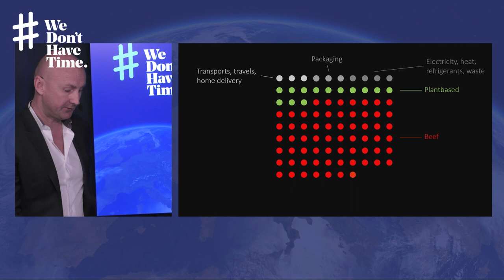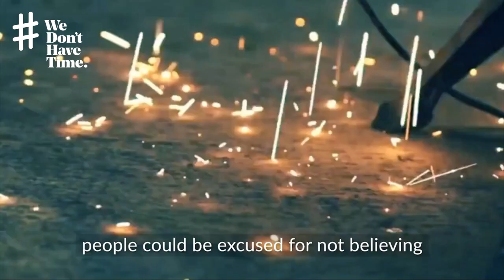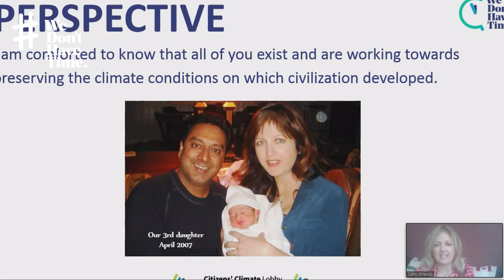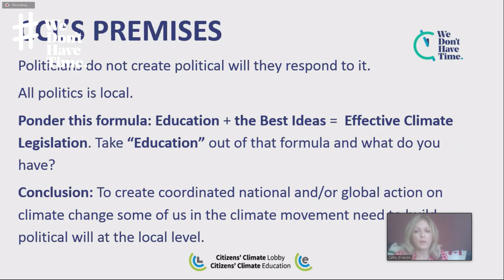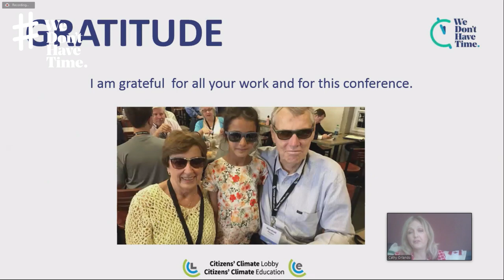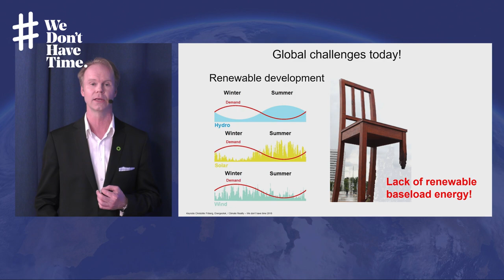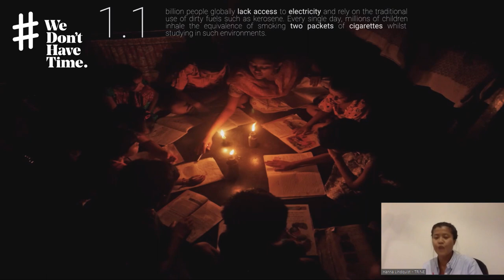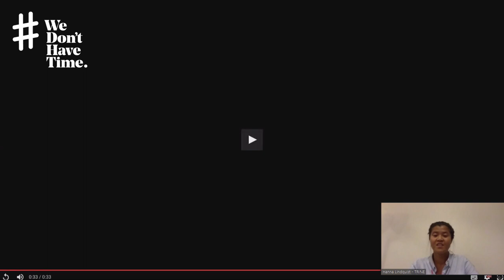Solutions - Part 2 of 3 at the 2018 WeDontHaveTime Climate Conference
How do we reduce emissions? How do we change consumption, transportation and production to meet our goals? What policies and international agreements would be most effective? How do we speed up the transition to green technology? How can corporations create best practices and compete through sustainability?